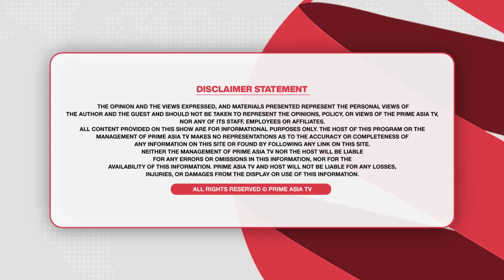Prime Hassian (108) || 9501200200 ਨੇ ਫਸਾਇਆ ਇੱਕ ਹੋਰ ਅਫਸਰ !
24 hours Local Punjabi Channel